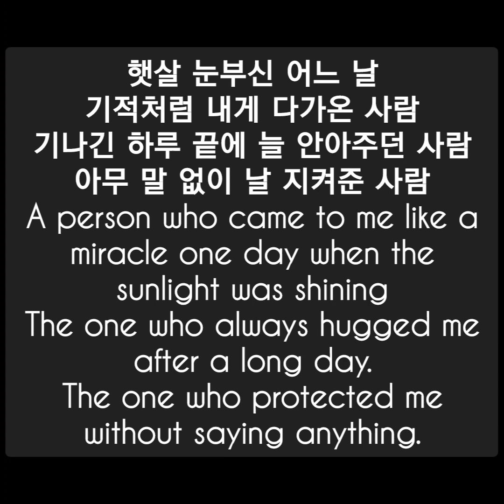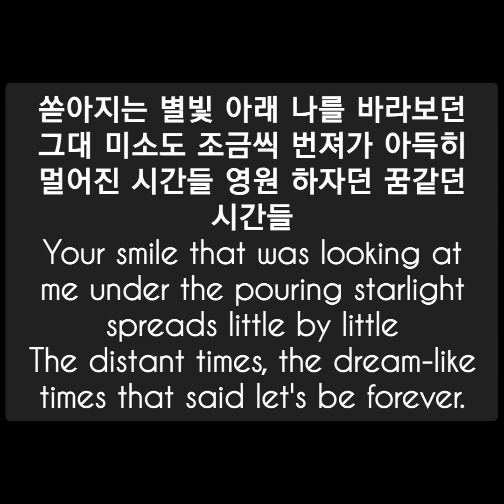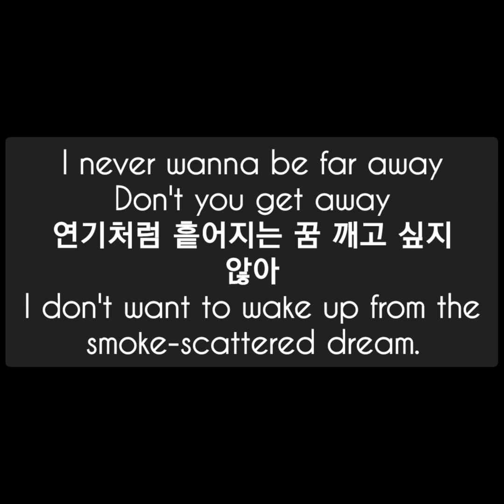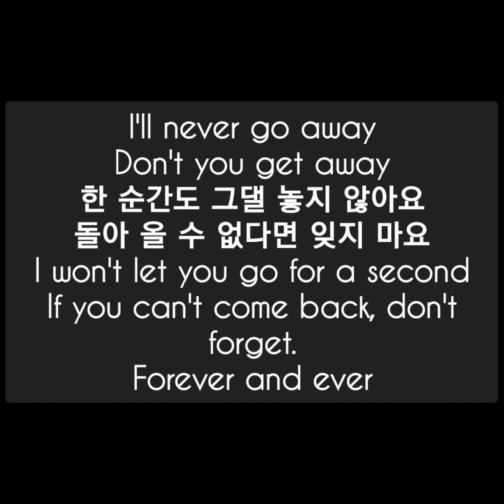K-DRAMA 'Brain Works' OST 'Prayer' by Sohyang